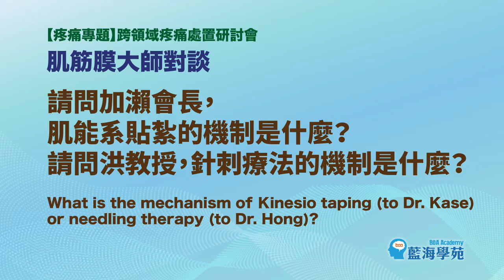肌筋膜大師對談✨問題二：『請問加瀨會長，肌能系貼紮的機制是什麼？請問洪教授，針刺療法的機制是什麼？』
藍海學苑 X 臺灣肌能系貼紮學會 ✨年度鉅獻
✨『肌筋膜大師對談』系列影片✨
向大師學習。不見不散🤗
本系列影片第二個問題：『請問加瀨會長，肌能系貼紮的機制是什麼？請問洪教授，針刺療法的機制是什麼？』

在2019年11月17日的【疼痛專題】跨領域疼痛處置研討會 當中
國際肌能系貼紮總會 加瀬建造 會長
與
台灣肌痛學會 理事長 洪章仁 教授
進行了一場前所未有的『肌筋膜大師對談』👥

本對談特別邀請
中國醫藥大學豐原分院及亞洲大學附屬醫院
復健科主任 周立偉 主任 擔任主持人，
在周主任的主持下，兩位大師相談甚歡，
分別針對五個主題進行討論，
也分享彼此的治療方法、研究過程，以及為患者服務的心！
兩位大師在肌筋膜研究領域上享譽盛名，這次齊聚在舞台上彼此交流，是非常難得的機會！

讓我們一起來聽聽兩位肌筋膜大師怎麼說！